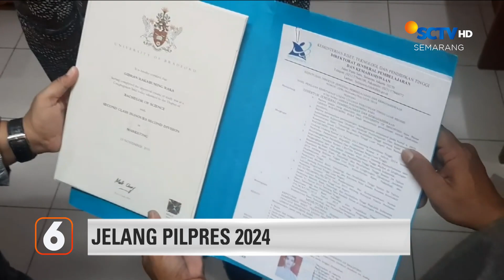Remaja Tenggelam di Pantai Dewa Ruci | Liputan 6 Semarang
Liputan 6 Semarang, 21 November 2023 Part 1